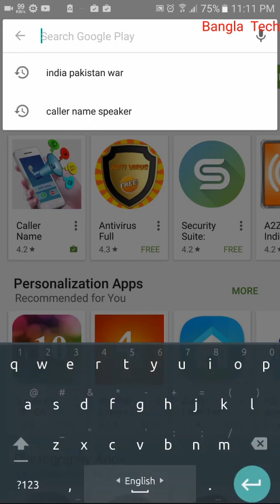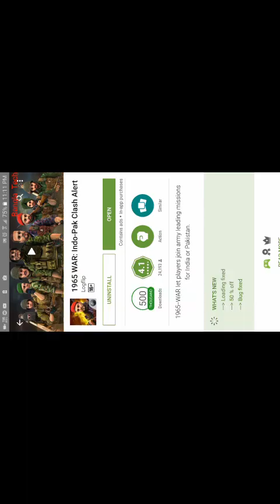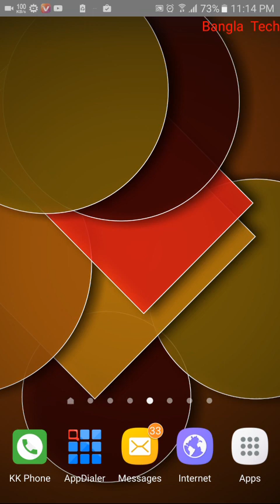পুরাই মাথা নষ্ট ভারত পাকিস্তানের যুদ্ধের অ্যান্ডয়েড গেইমস। না দেখলে মিস করবেন।